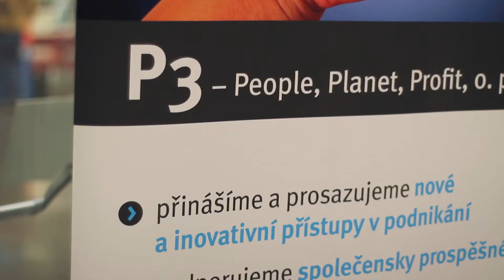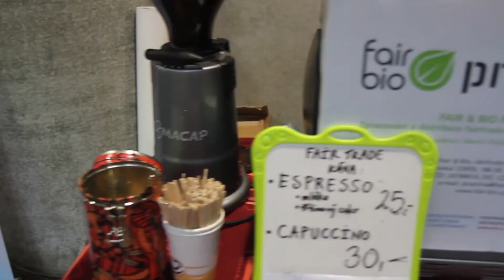„Podnikáme jinak" - střípky z netradiční konference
P3 - People, Planet, Profit,  o.p.s. v rámci projektu Inovativní prosazování sociálního podnikání uspořádala ve dnech 2.4. a 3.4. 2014 v  Národní technické knihovně v Praze konferenci o sociálním podnikání, která se nesla v netradičním duchu. Zde si můžete konferenci v krátkém videospotu znovu připomenout.

Autor: Jakub Mirovský
Muzika: Moby - Isolate

CC-BY Attribution